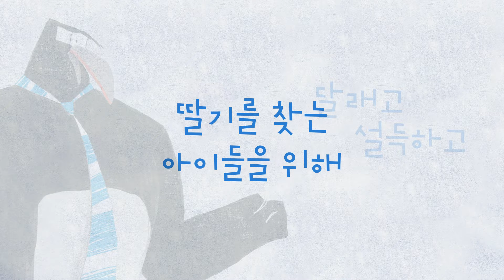길벗어린이 그림책 《아빠! 아빠! 이건 뭘까요?》 북트레일러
세상에서 가장 맛있는 그림책  《아빠! 아빠! 이건 뭘까요?》
추운 나라의 유쾌한 소동을 그린, 세상에서 가장 맛있는 책을 만나 보세요.